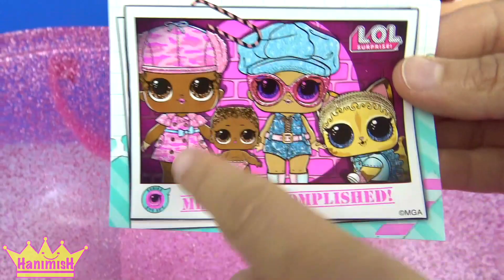LOL Bigger Sürpriz Kocaman Çanta ifşa gerçek saçlı LOL Bebek Niloya Mucize Uğur Böceği ile Kara Kedi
Muhtelif firmaların ürün reklamlarını içermektedir bu video. LOL Bigger Sürpriz Kocaman Çanta ifşa gerçek saçlı LOL Bebek Niloya Mucize Uğur Böceği ile Kara Kedi Ücretsiz Abone Ol Toys and Fun abone olmak için tıklayın LOL Bigger Surprise dev LOL çanta açıyoruz. Songül abla, Niloya çizgi filmi karakteri Niloya oyuncak ve Mucize Uğur Böceği oyuncakları yani mucizevi oyuncaklar dan Marinette yani Merinette ve Kara Kedi oyuncağı ile açtığımız kocaman çanta nın içinden LOL sürpriz yumurta da diyebileceğimiz LOL sürpriz top, LOL oyuncakları ndan LOL Sisters simli LOL bebek ve LOL Surprise Pets ile LOL aksesuarları nın yanı sıra sınırlı sayıda oyuncaklar yani oyuncak peruklar çıkıyor. Niloya izle yerek öğreniyoruz.

Songül abla Niloya ve Mucize Uğur Böceği ile Kara Kedi çizgi film oyuncakları ile birlikte LOL Bigger Surprise yani dev sürpriz çanta açıyoruz. İçinden 60 tane sürpriz olan LOL Surprise Bigger Surprise çantanın içinden hangi sürpriz oyuncaklar çıkıyor hep birlikte izliyoruz.

Çantamızın ilk katmanından birbirinden güzel LOL bebek şapkaları, L.O.L. yani LOL bebek elbiseleri ve LOL aksesuarları çıkıyor. İkinci katmanda ise renkli LOL sürpriz kapsüller bulunuyor. Kapsüllerimizin içinden rengarenk oyuncak peruklar çıkıyor. Mucize Uğur Böceği Marinette yani Merinette oyuncak peruk takarak gerçek saçlı bir bebeğe benziyor.

Üçüncü katı açıyoruz ve içinde LOL sürpriz top da diyebileceğimiz LOL sürpriz yumurtalar çıkıyor. Bunların içinde sınırlı sayıda oyuncak, LOL Lil Sister ve LOL Surprise Pets yani LOL Pets gibi LOL oyuncakları bulunuyor.

En alt katmanda ise Çeşitli rengarenk plastik saçlar yani peruklar, LOL aksesuarlarından çok güzel bir LOL çantası çıkıyor. Sihirli lens ile baktığımızda çantanın üzerindeki kırık kalpler gizli mesajını görüyoruz. Niloya oyuncak peruk takıyor ve çılgın saç modeli ona çok yakışıyor. Çizgi film oyuncakları ile çılgın saç stilleri deniyoruz. Değişik saç stilleri ve değişik saç modellerinden en çok hangisi beğendiniz? Cevaplarınızı bekliyoruz. Mucize Uğur Böceği peruk takıyor ve oda çok şık görünüyor.

Koca Ayı sürpriz yumurta getirdi Maşa çamaşır makinesine sakladı Niloya bulabilecek mi? izlemek için tıklayın

En havalı stres çarkı hareketleri - üst üste sekiz tane, Beş parmağımda beş stres çarkı çevirdim izlemek için tıklayın